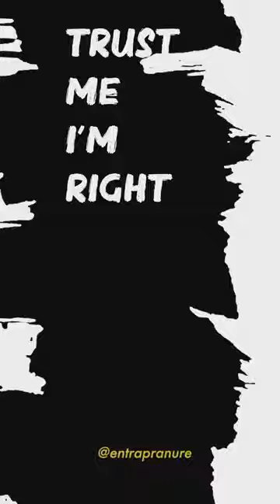Brion Bishop makes you learn THE HARD WAY. Would you play Monopoly with him??